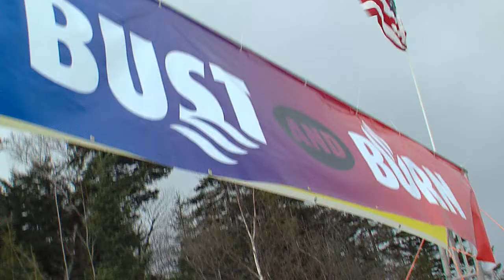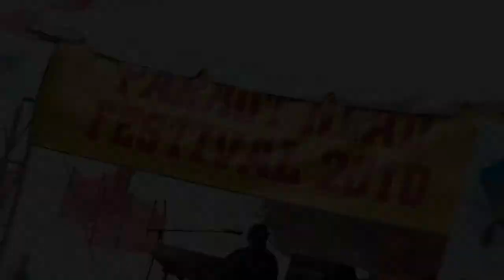BS2 - 2 Segments.mpg